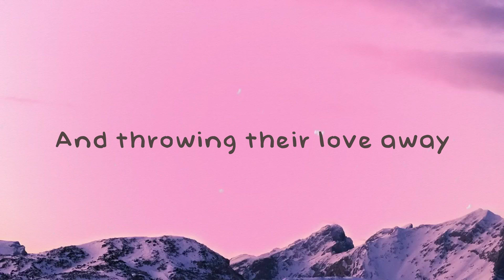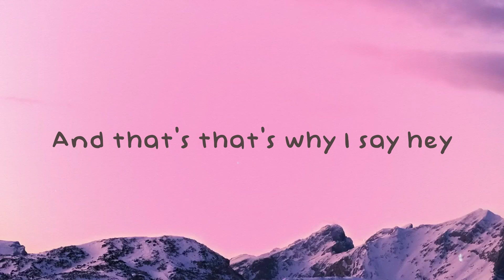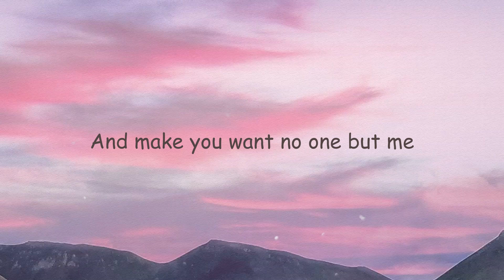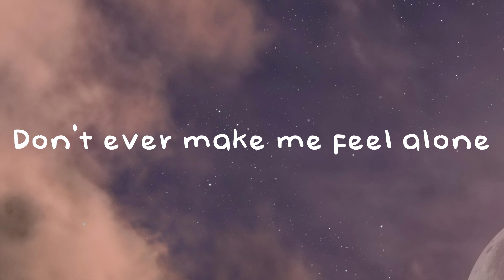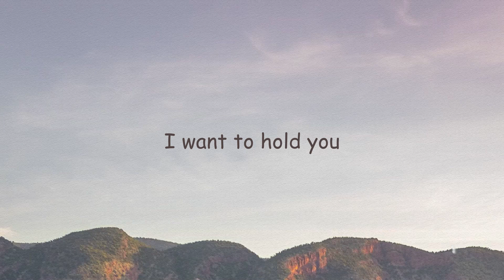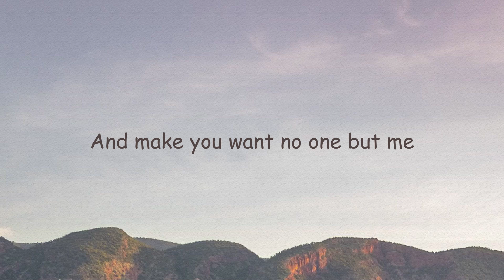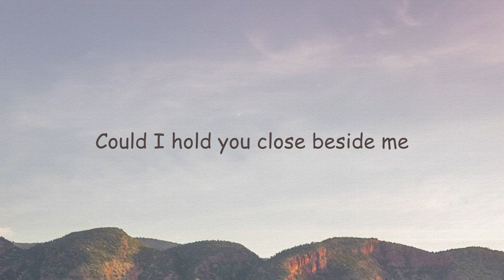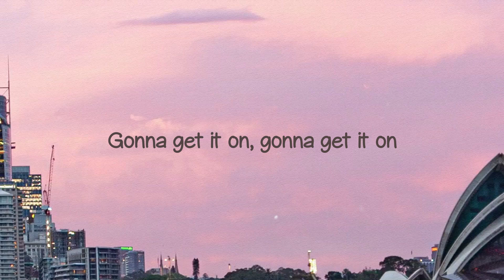Stickwitu - The Pussycat Dolls (Album Version) /Lyric Music/ 🥃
Stickwitu - The Pussycat Dolls (Album Version) /Lyric Music/ 🥃 del   I don't wanna go another day
 So I'm telling you
 Exactly what is on my mind
 Seems like everybody's breaking up
 And throwing their love away
 But I know
 I got a good thing right here
 That's why I say hey
 Nobody gonna love me better
 I'ma stickwitu forever
 Nobody gonna take me higher
 I'ma stickwitu
 You know how to appreciate me
 I'ma stickwitu my baby
 Nobody ever made me feel this way
 I'ma stickwitu
 I don't wanna go another day
 See the way we ride
 In our private lives
 Ain't nobody getting in between
 I want you to know
 That you're the only one for me
 And I say
 I'ma stickwitu forever
 I'ma stickwitu
 I'ma stickwitu
 And now
 Ain't nothing else I could need
 And now
 I'm singing 'cause you're so so into me
 I got you
 We'll be making love endlessly
 I'm with you
 Baby you're with me
 So don't you worry about
 People hanging around
 They ain't bringing us down
 I know you and you know me
 And that's all that counts
 People hanging around
 And that's that's why I say hey
 I'ma stickwitu forever
 I'ma stickwitu
 I'ma stickwitu
 I'ma stickwitu forever
 I'ma stickwitu
 I'ma stickwitu